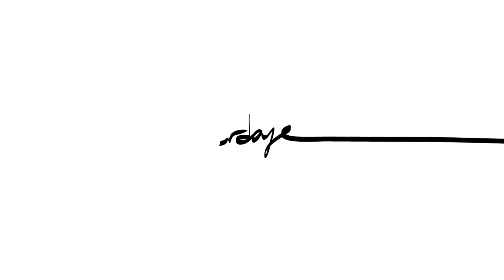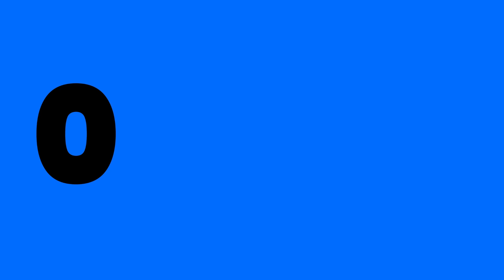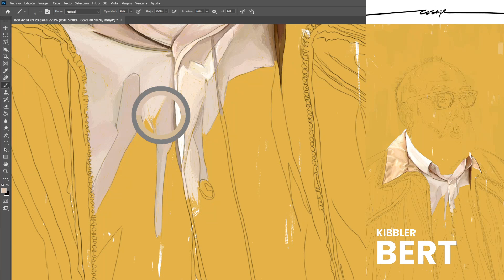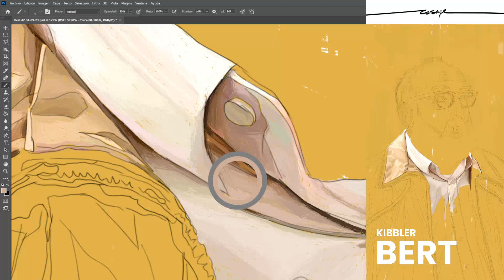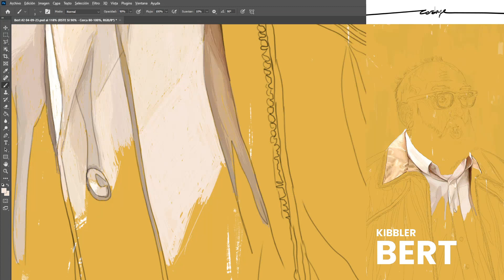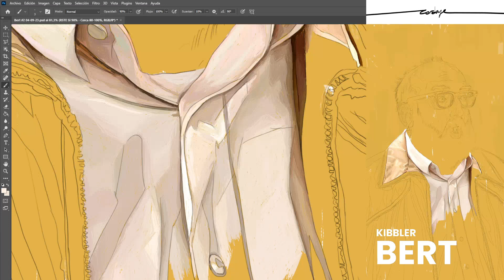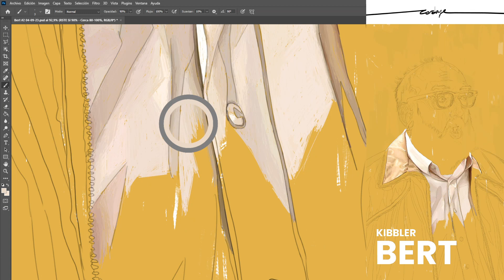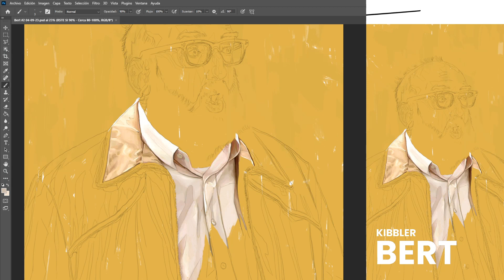🎨💻🔴ILUSTRACIÓN DIGITAL🔴💻🎨 Bert #2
Painted in Adobe Photoshop.